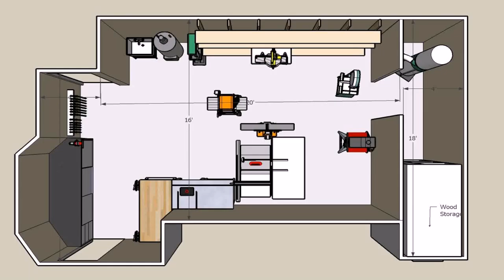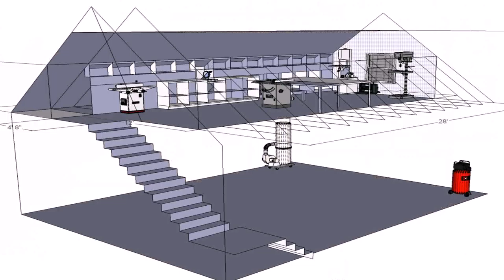House Plans With Basement Workshop (see description)